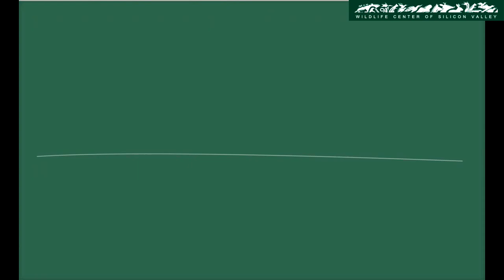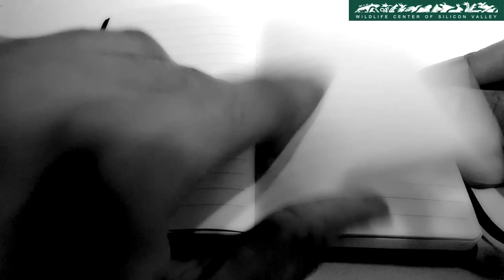WCSV: Fast Facts on Coyotes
Learn more about this survivor par excellence which has adapted to live in all environments on this continent.

SOURCES
VIDEOS
ML 400236 - Timothy Barksdale/Macaulay Library at the Cornell Lab of Ornithology
ML 417251 - Timothy Barksdale/Macaulay Library at the Cornell Lab of Ornithology
ML 400233 - Timothy Barksdale/Macaulay Library at the Cornell Lab of Ornithology
ML 441728 - Timothy Barksdale/Macaulay Library at the Cornell Lab of Ornithology
ML 450291 - Timothy Barksdale/Macaulay Library at the Cornell Lab of Ornithology

IMAGES
Coyote Cover Image | Illustration Jaya Griggs